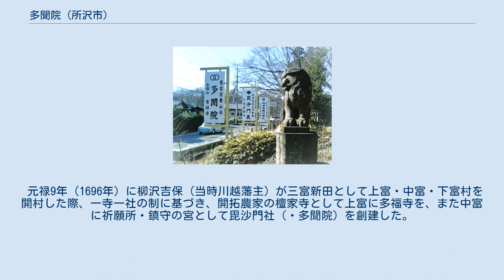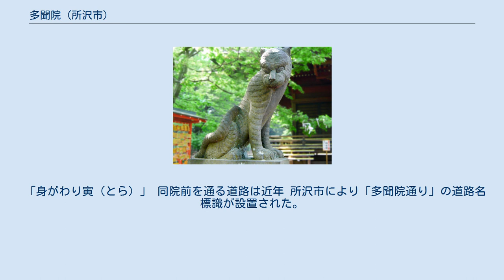多聞院 (所沢市)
入口の狛犬と案内板 多聞院（たもんいん）は、埼玉県所沢市中富にある真言宗豊山派の寺院である。
 山号は宝塔山。
寺号は吉祥寺。
 元禄9年（1696年）に柳沢吉保（当時川越藩主）が三富新田として上富・中富・下富村を開村した際、一寺一社の制に基づき、開拓農家の檀家寺として上富に多福寺を、また中富に祈願所・鎮守の宮として毘沙門社（・多聞院）を創建した。
その後同境内に近隣地域より神明社を勧請し同地域一帯の産土神として祀り、1868年（明治元年）の神仏分離令によって同院境内の西側は神社（神明社）として、東側は寺院としてそれぞれ独立し、今日に至っている。
 また近年では、境内に立体曼荼羅をイメージして植え込まれたとされる23種類300株の牡丹が咲く名所としても知られ、通称「牡丹の寺」として親しまれている。
 多聞院本堂の本尊は大日如来、 また毘沙門堂には、かつて武田信玄の守り本尊であったとされる黄金の小さな毘沙門天像が本尊として奉られている。
 この像は、伝承によれば、像高一寸四分(約4センチメートル)、信玄が生前川中島などの戦に際し戦勝を祈願し兜の内に納めて戦場に赴いていたと伝えられるもので、天正10年（1582年）の武田家の滅亡後、同家縁の僧を介し 血縁のある柳沢吉保の手に渡り、毘沙門社の本尊として祀ったとされている。
なおこの本尊は12年に一度寅年の5月1日に開帳される（行事の祈祷時間内のみ開帳、次回は2022年の5月1日）。
 狛寅 （吽形） 牡丹の花 また当院の向かって左手西側は 神明社 (所沢市中富) が隣接する。
– 神仏分離以前（歴史参照）は同一境内であったため今日でもその垣根は低く、たとえば初詣の参拝客などは 同神明社側の鳥居前に行列をつくり、そのまま自然と順路のように社寺両方に参拝する人の流れができる。
 広く知られる牡丹のほか、山百合、泰山木、八角蓮、蝋梅、などの花が咲く。
 「身がわり寅（とら）」 同院前を通る道路は近年 所沢市により「多聞院通り」の道路名標識が設置された。